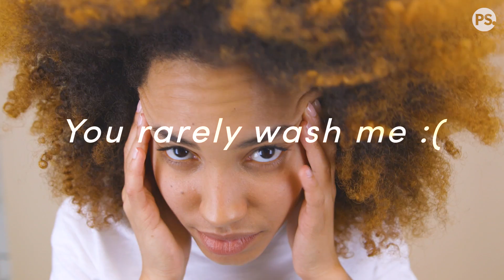It's True, Your Skin Can Talk — and Here's What It's Saying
Ever wondered what your skin would say if it could talk? Between stressful workweeks and a few too many hours spent in the sun, there's no denying that we put our faces through a lot. Here, three women reveal their underlying skin care woes and share the common solution that both they and their skin can agree on. Watch the video above to see how it all goes down.

We've partnered with Clinique to show why a surge of moisture is exactly what any woman's skin is craving.